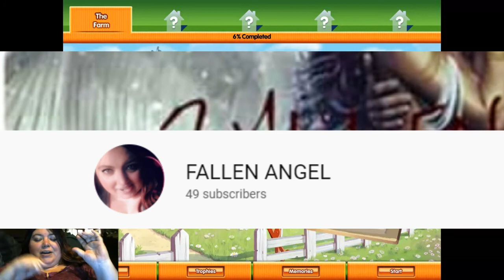New Series, New Memories/ Emily's Childhood Memories/ Pt 1/ Road Down Memory Lane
Welcome Angels to another NEW GAME SERIES, Emily's Childhood Memories, come join me in going down Emily's memories and see how it all got started. I cant wait to continue this game with all my amazing Angels. I will see you all tomorrow. MUCH LOVE MY ANGELS!

Come Be Apart Of The Angel Family!!!